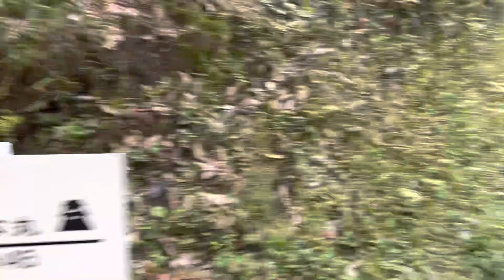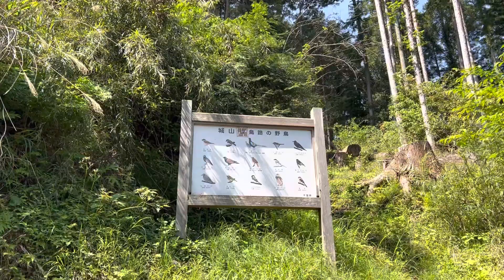Đi thăm đền sammurai ở kimitsu - kururi - nhật bản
Leo dốc và ngắm cây cối ở kimitsu - kururi - nhật bản 4/5/2022

Quay 4k
         DOANH OFFICIAL
CAO VĂN DOANH
DOANHJP

HOẶC Có thể Donate ủng hộ cho DOANH Ly Trà Sữa: Momo : 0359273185
 Agribank : 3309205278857 (CAO VAN DOANH )
 hay tặng mình 1 sub, 1 like và chia sẻ cho người khác nhé!
MỌI NGƯỜI XEM VIDEO THẤY HAY HOẠC KHÔNG HAY THÌ XIN GÓP Ý CHO MÌNH DƯỚI PHẦN BÌNH LUẬN  .